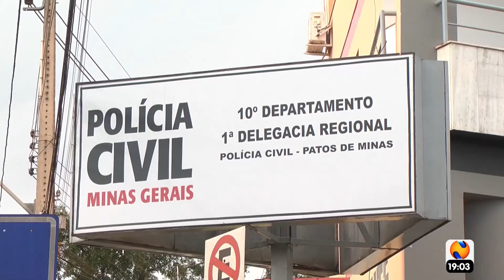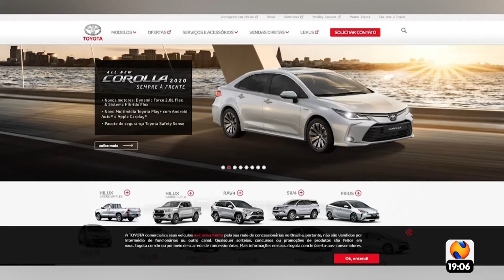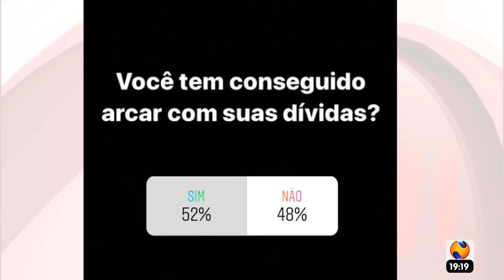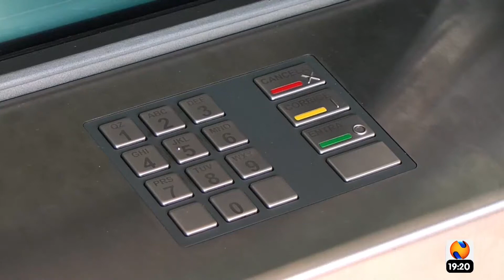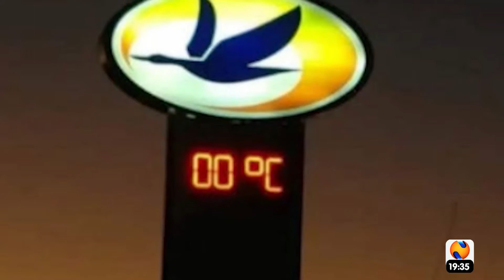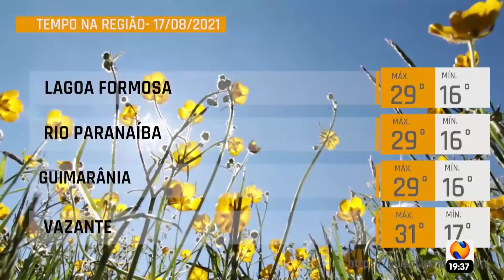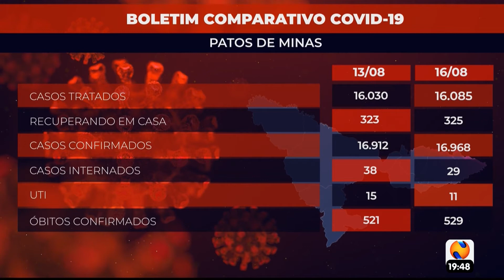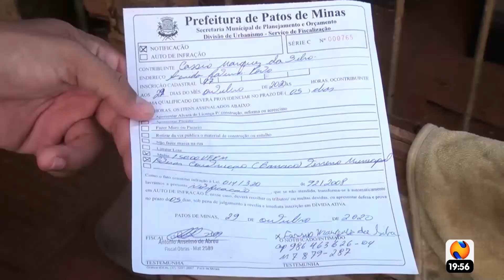NTV NEWS 16 08 2021